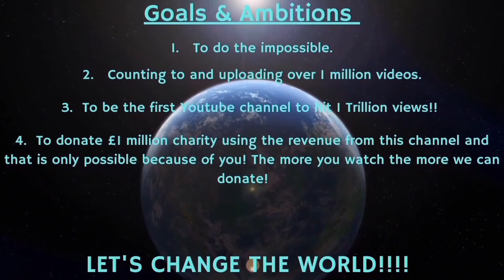Counting to ONE MILLION!!, This is Number 82,016